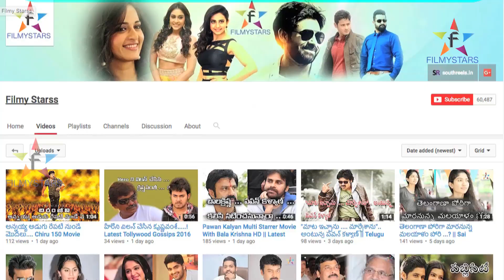Kashmora Review.... Karthi Champeshadu...? || Filmystarss